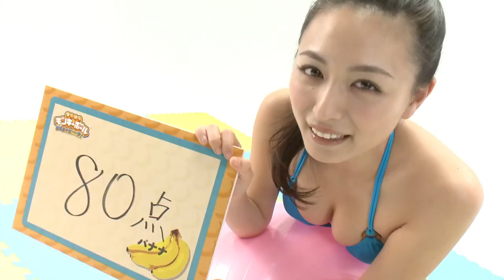Super Monkey Ball Banana Blitz - Yukie Kawamura Plays with Challenge #2 (Japanese)